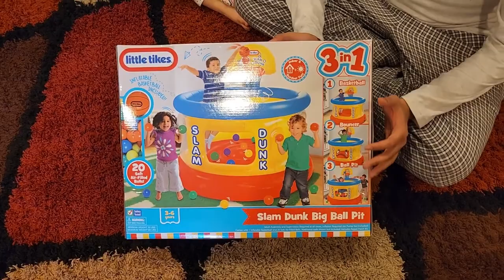Little Tikes Slam Dunk Big Ball Pit Complete Assembly Setup Installation and Review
This ball pit is huge! Its easy to set up. My daughter loved it. The quality is great and I love that my daughter can exercise while having fun. It has just enough balls to make it fun but not so many that it’s a pain to clean up.
Great for indoors when your kids get bored. Super fun and it keeps the kids entertained for a long time. I would definitely recommend!